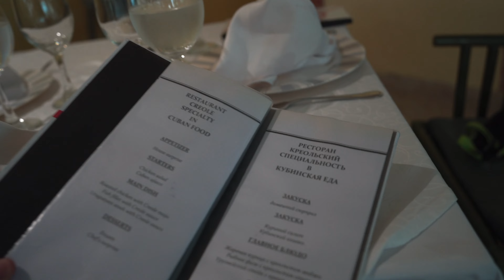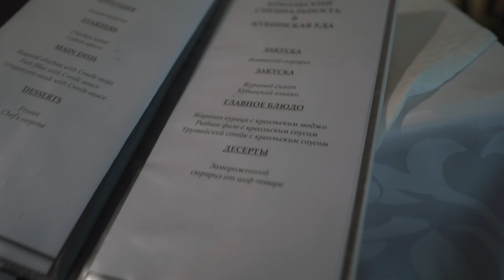КУБА КРАЙНИЕ ДЕНЬКИ ОТДЫХА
Крошки и пупсики, любой отдых когда-нибудь заканчивается.. и наш отдых на Кубе 🇨🇺 тоже.
  За неделю пребывания мы успели много посмотреть, посетить, накупались вдоволь 🌊
  НО! ☺️У нас есть ещё целых 3 дня, чтобы найти приключений на … свою пятую точку😂
  Мы арендовали карету в лошадью, плавали с кокосом и пытались на катамаране с парусником уплыть в океан 😱 Ещё нам перепутали обратные билеты домой 🎟️